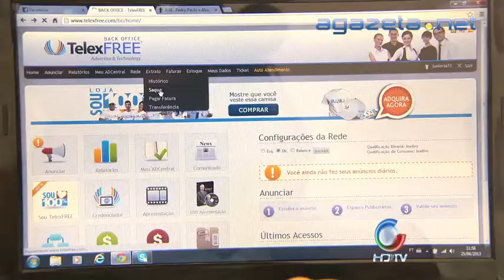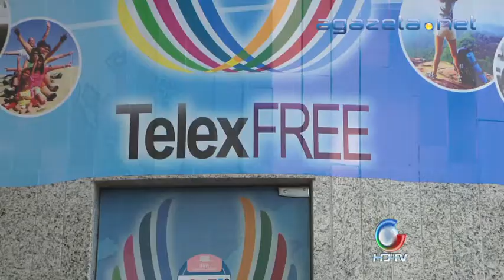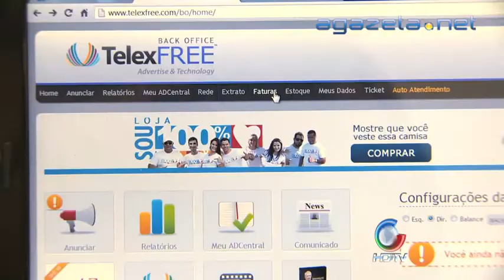Debate TelexFree 26 11 2013